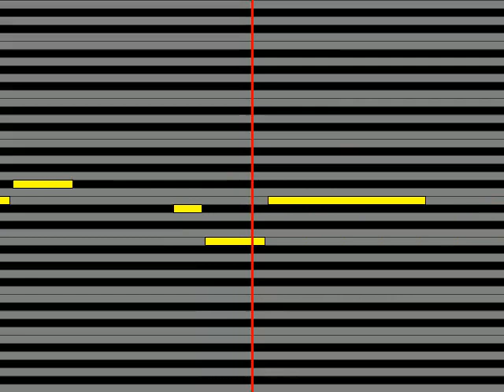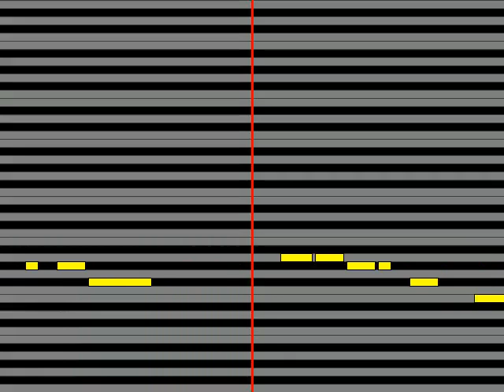【ガイドメロディ】 小田和正 こんど、君と